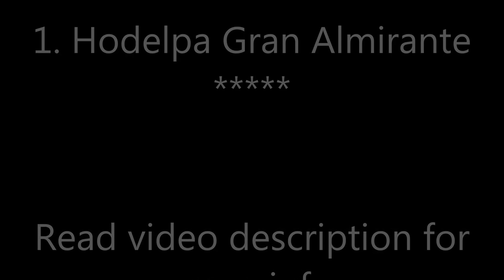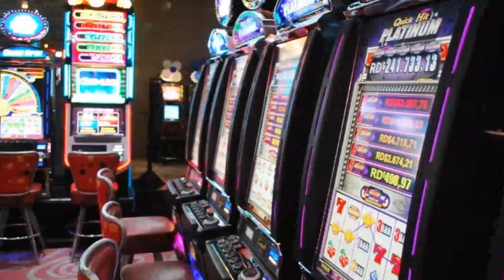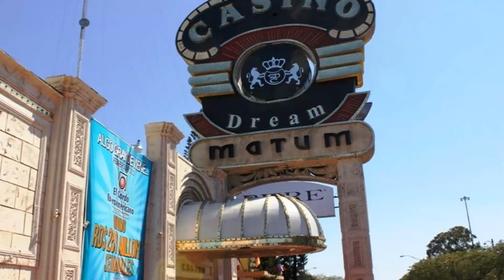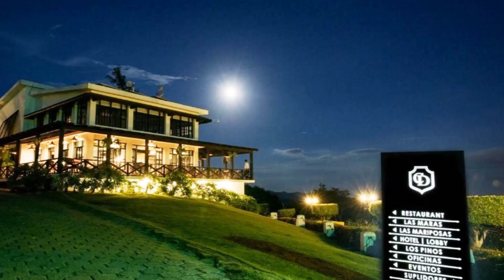Top10 Recommended Hotels in Santiago de los Caballeros, Dominican Republic, Caribbean Islands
Top10 Recommended Hotels in Santiago de los Caballeros, Dominican Republic, Caribbean Islands : 1. Hodelpa Gran Almirante
7. Via Emilia B&B Restaurante

Address:
1. Avenida Salvador E. Sadhala, 102210 Santiago de los Caballeros, Dominican Republic, Price range: $182 - $269
Featuring free WiFi, a restaurant and a sun terrace, Hodelpa Gran Almirante offers accommodations in Santiago de los Caballeros, just 38.6 km from Sosua. There is a casino on site and guests can enjoy the on-site bar. Free private parking is available on site.
2. Autopista Duarte Kilometro 9, 51000 Santiago de los Caballeros, Dominican Republic, Price range: $144 - $276
Featuring free WiFi throughout the property, Hodelpa Garden Court offers accommodations in Santiago de los Caballeros. The hotel has an outdoor pool and fitness center, and guests can enjoy a drink at the bar. Free private parking is available on site.
3. Calle Melia Numero 54 Esquina del Sol Apartado 459, Santiago de los Caballeros, Dominican Republic, ?Price range: $95 - $188
Featuring free WiFi throughout the property, Hodelpa Centro Plaza offers accommodations in Santiago de los Caballeros. There is a restaurant and guests can have fun at the casino.
4. Avenida Estrella Sadhala, frente a la PUCMM, Plaza Platinum, 51000 Santiago de los Caballeros, Dominican Republic, ?Price range: $57 - $96
Platino Hotel & Casino is located in Santiago de los Caballeros, 40.2 km from Sosua and 45.1 km from Cabarete. There is a casino on site and guests can enjoy the on-site restaurant. Free WiFi is provided throughout the property and free private parking is available on site.
5. Ave. Texas Esq. Calle 10, Los Jardines, 51101 Santiago de los Caballeros, Dominican Republic, ?Price range: $72 - $131
Featuring free WiFi, a restaurant and a terrace, Hotel Los Jardines offers accommodations in Santiago de los Caballeros. Free private parking is available on site.
6. La zurza 2 calle 8 numero 19, 51000 Santiago de los Caballeros, Dominican Republic, Price range: $45 - $131
Located in Santiago de los Caballeros, 40.2 km from Sosua, Centro de Santiago features an outdoor pool and views of the pool. Free private parking is available on site.
7. Calle Estado de Israel 16, 51000 Santiago de los Caballeros, Dominican Republic, Price range: $37 - $49
Via Emilia B&B Restaurante is located in Santiago de los Caballeros, just 38.6 km from Sosua. Guests can enjoy the on-site restaurant.
8. Calle Penetracion, Los Rieles, Gurabo 3, 51101 Santiago de los Caballeros, Dominican Republic, Price range: $50 - $136
Featuring free WiFi, a restaurant and a sun terrace, Hotel Casa Jum offers accommodations in Santiago de los Caballeros. Guests can enjoy the on-site restaurant.
9. Las Carreras 1, 0000 Santiago de los Caballeros, Dominican Republic, Price range: $50 - $94
Matum Hotel & Casino is located in Santiago de los Caballeros, 40.2 km from Sosua and 43.5 km from Cabarete. There is a casino on site and guests can enjoy the on-site bar.
10. Carretera Luperon Km  7.5, 51000 Santiago de los Caballeros, Dominican Republic, ?Price range: $127 - $170
Featuring free WiFi and a terrace, Camp David Ranch offers accommodations in Santiago de los Caballeros. Guests can enjoy the on-site restaurant. Free private parking is available on site.